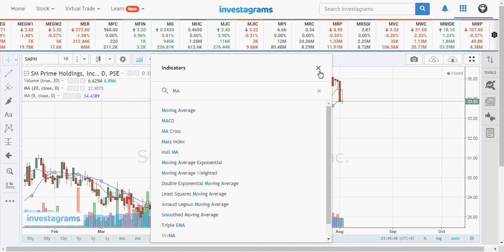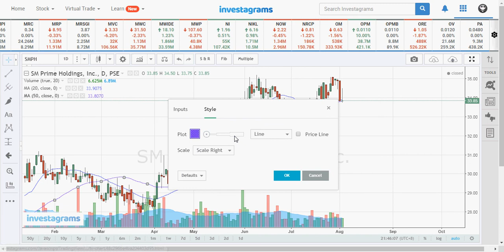How to set up MA20 and MA50 on Investagram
Set up MA20 and MA50 on Investagram

For those who want to join our private group on facebook PM me

We are happy to welcome you!!!

More Power and Happy Trading